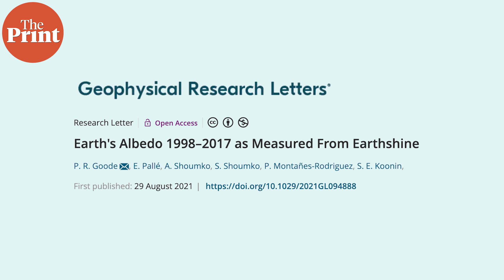Humans domesticated “world’s most dangerous bird” 18,000 years ago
From a dangerous bird that was domesticated thousands of years ago, to a new type of glass inspired by seashells, watch this episode of ThePrint's ScientiFix with Mohana Basu for the top science stories of the week from across the globe.